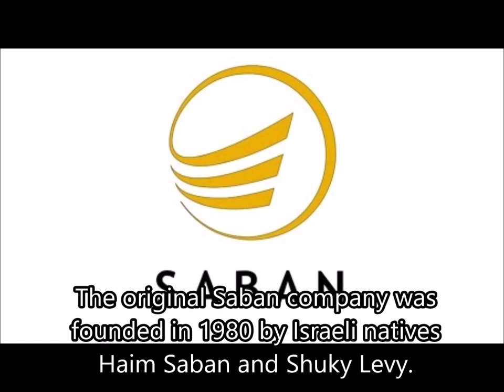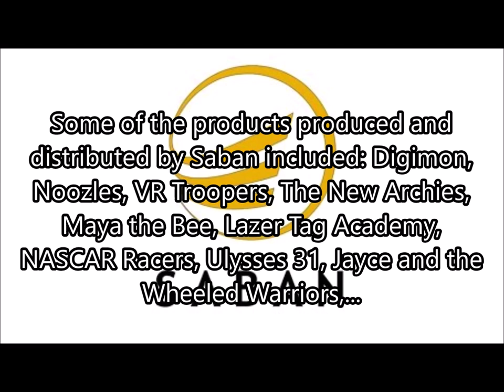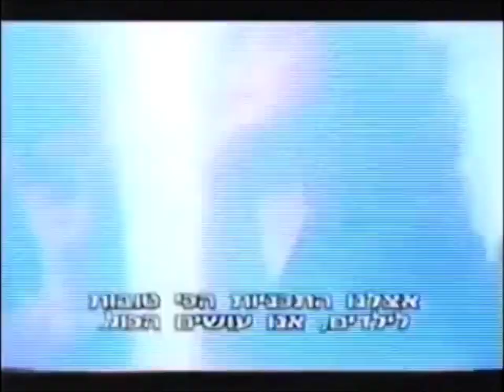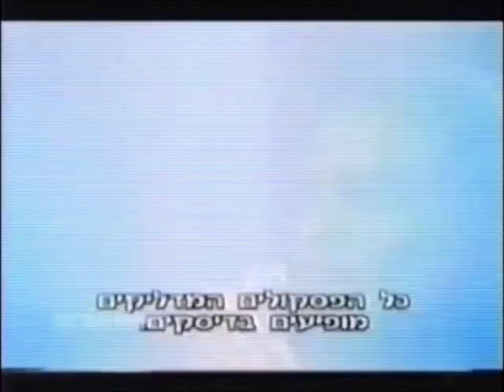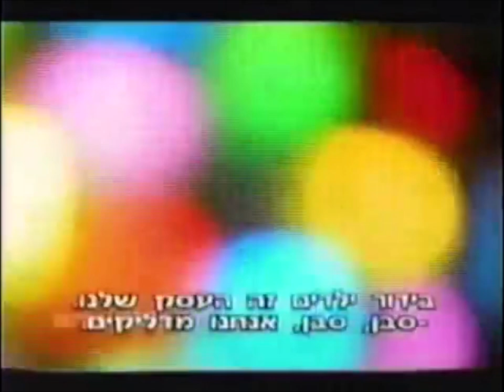Company Logos Through Time 12a: Saban Entertainment/Saban Brands (121319A)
In this thirteenth edition of Company Logos Through Time, we take a look back at the company that made the Power Rangers famous. Saban Entertainment and Saban Brands.

121319A